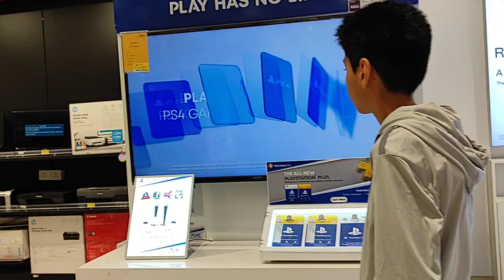Mall kids watching video game section